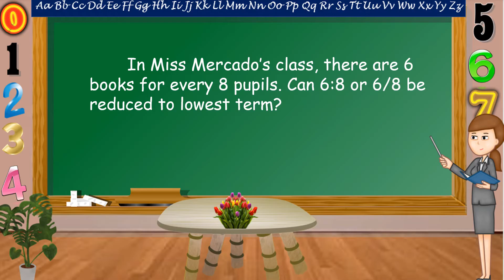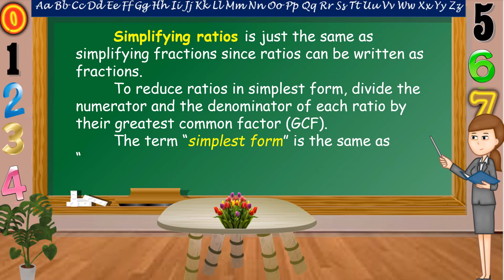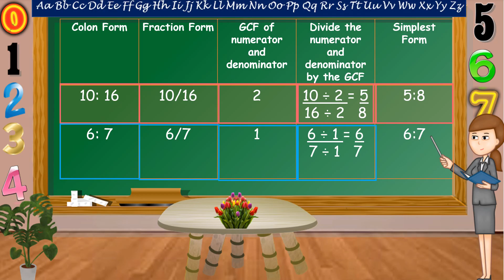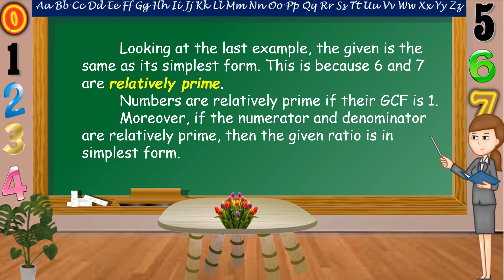Expressing Ratios in their Simplest Form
This video is all about expressing ratios in their simplest form.